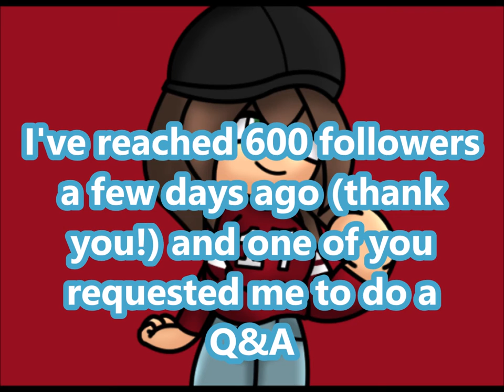are you up for a Q&A?